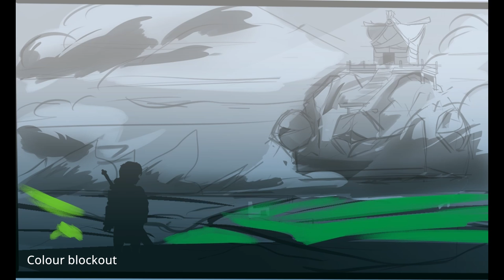Breath of the Wild | Digital Illustration Timelapse | Clip Studio Paint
This is my submission for the August Aquatic Moon concept art challenge!
Learnt a lot during the process, got a bunch of amazing feedback as well.

Tools used: Gouache, smooth watercolour, gradient, oil paint
Time:  Roughly 2-3 days, did not track how long I spent per day
Hardware: Huion Kamvas 13
Software: Clip Studio Paint, Photoshop, DaVinci Resolve